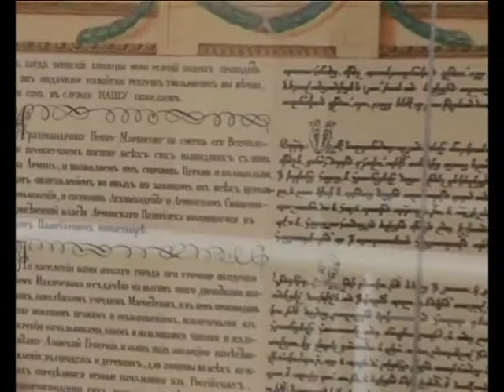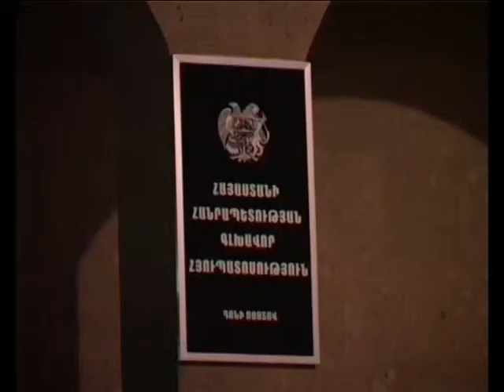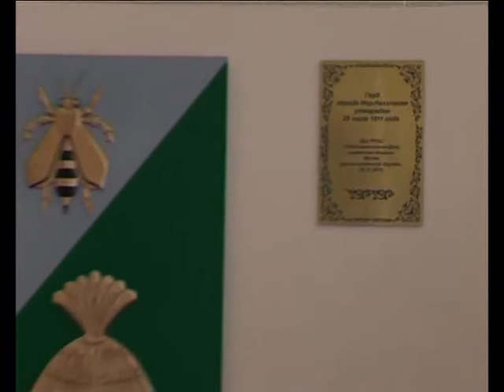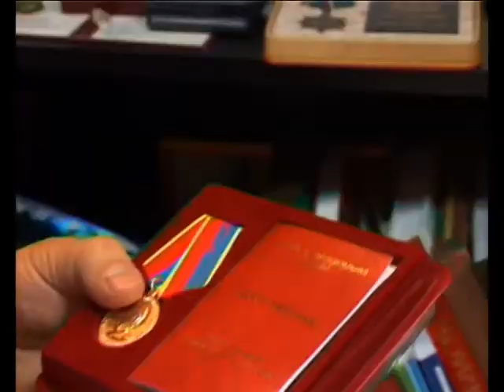Harutyun Surmalyan - Tsagumov hayer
Harutyun Surmalyan - Tsagumov hayer (Հարություն Սուրմալյան - Ծագումով հայեր)